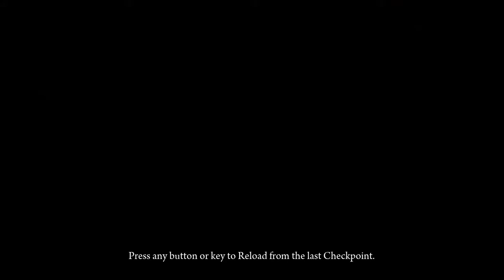Deadlight #13 - Let's Play - [German/Deutsch] - Die Umgebung zerbricht - weil sie es kann!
Bitte positiv bewerten wenn euch das Video unterhalten hat 

In Deadlight kämpfen sich Anna und Markus durch eine alternative Vergangenheit, in der die Welt in den späten 80er Jahren von Zombies (bzw. sogenannten „Shadows") überrannt wurde. In der Rolle des Überlebenden Randall versuchen wir in dem entstanden Chaos Frau und Tochter wiederzufinden, wobei wir mit einer Organisation namens „The New Law" konfrontiert werden.

Deadlight wurde vom Studio Tequila Works entwickelt und ist ein 2.5D-Action-Plattformer, der sich vom Gameplay stark an Klassikern wie Prince of Persia oder Blackthrone orientiert.

KeinPlanGaming ist der Gaming-Kanal von Anna und Markus, in dem zwei völlig unbegabte Casual Spieler sich den härtesten (Retro-)Hardcore-Games in der Geschichte des Gamings stellen. Kein Spiel ist zu schwer, keine Herausforderung zu groß! Wir spielen die Spiele so lange bis wir sie durch haben oder die Zuschauer Petitionen starten damit wir endlich aufgeben. Wir bevorzugen keine Konsole, vom Nintendo Entertainment System (NES), über das Sega Mega Drive / Genesis bis hin zu Sega Dreamcast, PlayStation und PC ist alles möglich. Sei dabei und werde Teil dieser tollkühnen Mission!